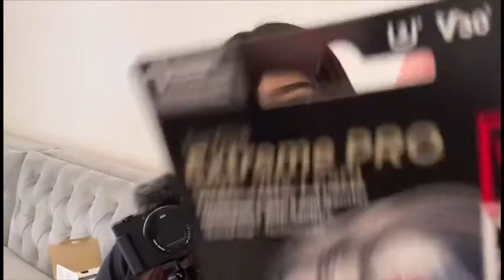My FIRST VLOGGING camera 📸(the Sonyzv-1) BEST CAMERA for VLOGGING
Hey guys welcome back to another video . As you guys seen I got my first vlogging camera !